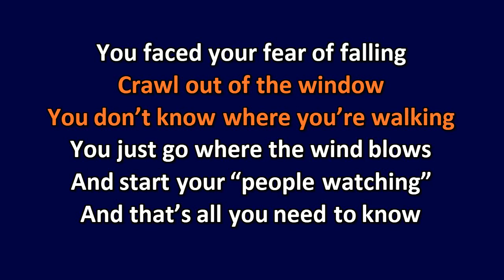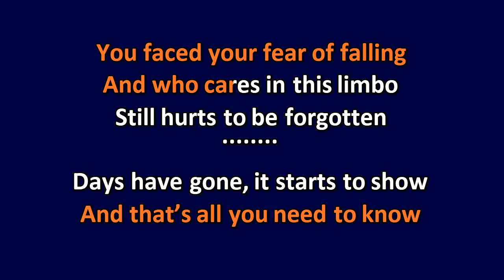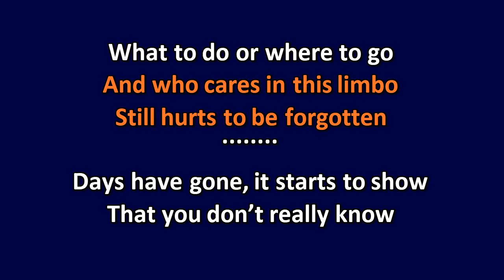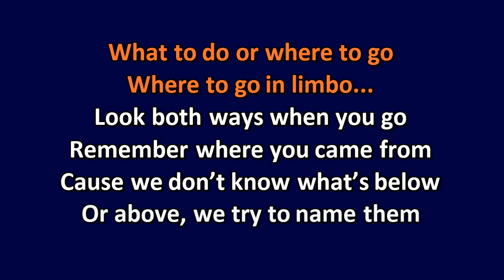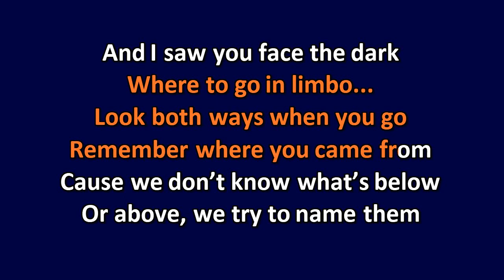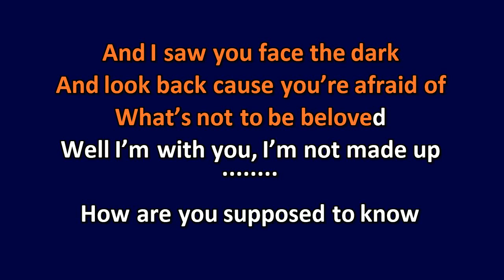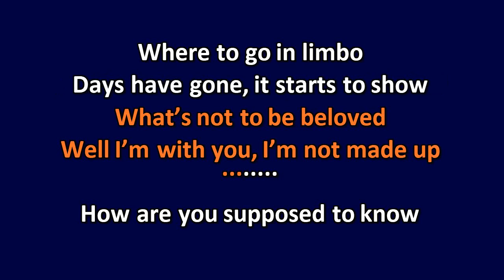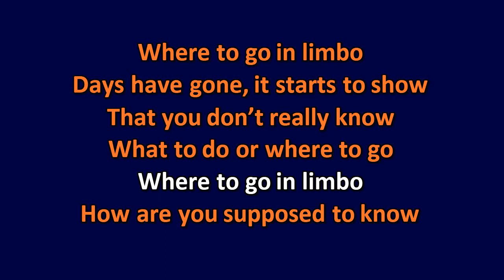Bathe Alone - Limbo - Karaoke Instrumental Lyrics - ObsKure